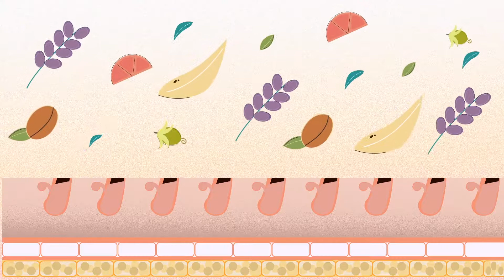Se Rasant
Se Rasant tiene los mejores productos orgánicos para el cuidado de la piel antes y después de la afeitada.

Se Rasant has the best organic products to take care of your skin before and after the shaved.